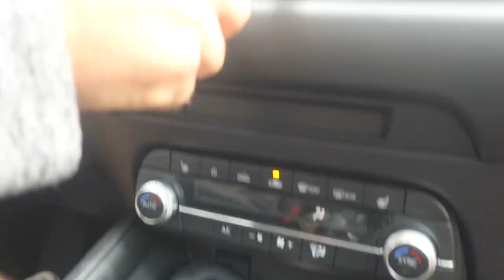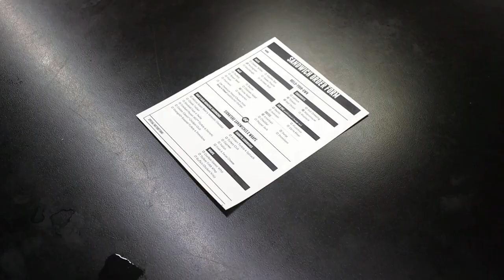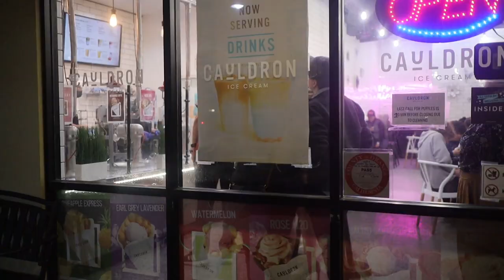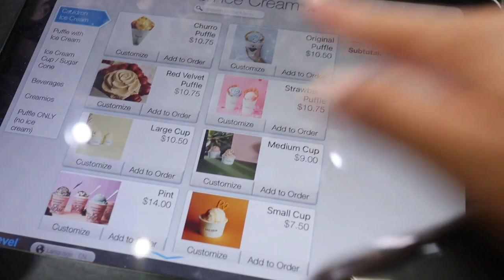BLONDER FOR SUMMER + Trevor's First Weekend Off + Laundry Day Fail + Cauldron Ice Cream | Vlog 269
Hang out with us for a chill weekend and Trevor’s first weekend off. I start things out with a hair refresh and going blonder for the summer. Then Leo and I take Trevor with us on our Saturday morning hike where we run into some friends, I pack away my winter clothes, and I wrestle with a laundry day disaster. We head back to Cauldron for the first time in years for an ice cream date night and I share a mean encounter.

Close to Heaven by King Sis